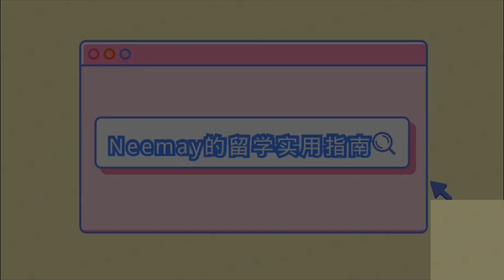【留学分享】加拿大留学前需要准备什么？什么人适合留学？你一定要看的留学指南｜What should you prepare before studying in Canada？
本期视频都是干货啊！关于加拿大留学，这个系列你一定要看！
加拿大留学指南第一期就来告诉你，留学初期你都要准备哪些？到底是什么人适合留学？

📷我所用到的设备：canon m50
     剪辑软件：Adobe Premier 2019

     微博         ： NEEEMAY李天懿
     抖音         ：  Ur_Sister

【留学指南】被寄宿家庭偷钱？还不给饭吃！？加拿大黑暗homestay出逃计划！教你如何正确选择

【留学指南】加拿大签证超全解读，学习签证和工作签证有什么区别？应该如何申请？

【留学指南】加拿大生活租房|❌我为什麽不找租房中介？留学生租房经验大放送+RoomTour

【搞笑推送】爆笑！跟著小學生學化妝 2 ：冰雪奇缘Elsa仿妝！用媽媽的身體乳當遮瑕？？

【搞笑推送】跟大陆小美老师学化妆，连她的微表情都不放过，化完受益匪浅，这个妆容真美~